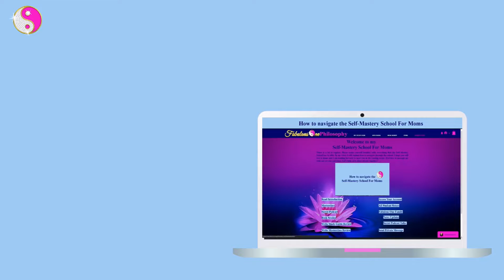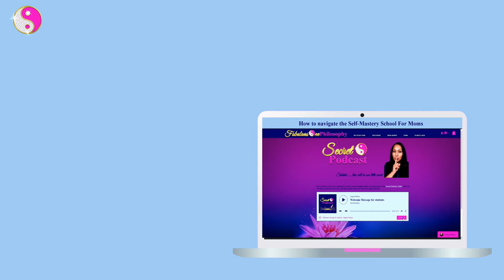How to awaken the divine masculine and feminine energies within yourself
Learn the metaphysics of motherhood so you can make your mind your masterpiece. Join my Online Self-Mastery School for Moms - Free Student Program (All Episodes of The Secret Podcast inside the school plus many free resources)